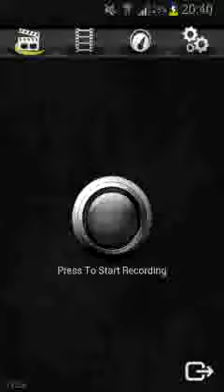SKY gameplay apk android/ios